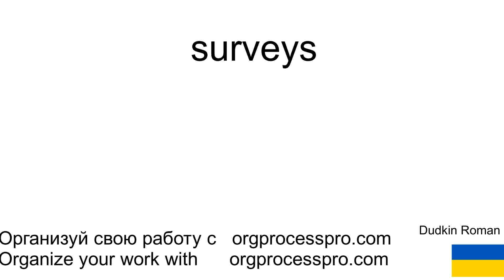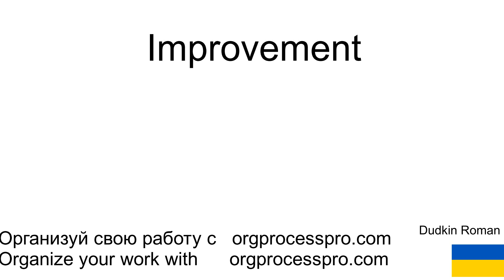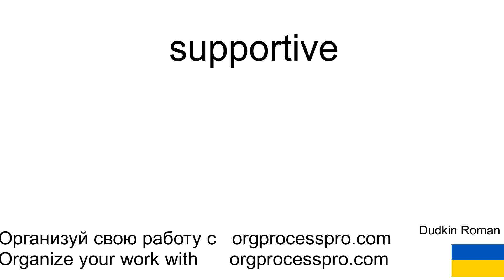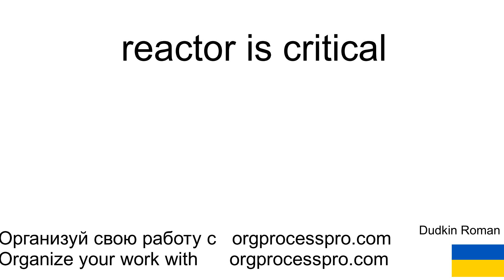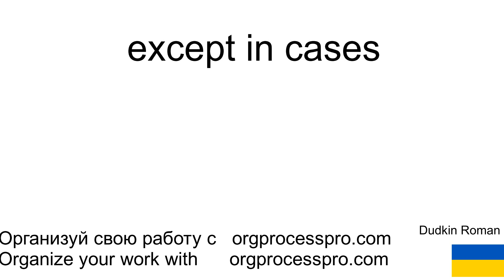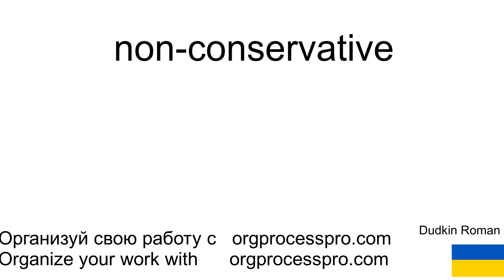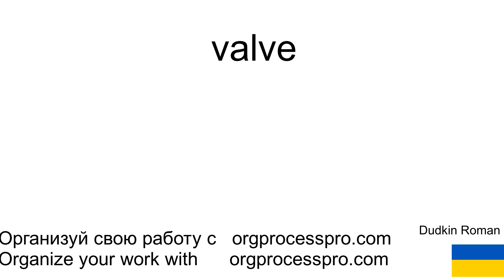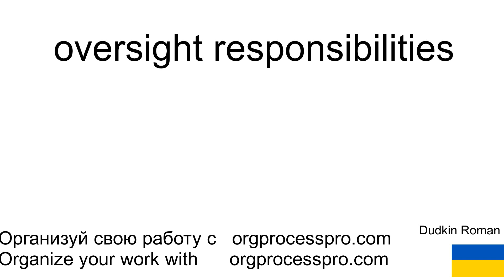Английский сверх меры 12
Можно выучить в игровом процессе:
Добро пожаловать на наш канал  "Эффективное Управление и Технические Решения"! В нашем новом ролике мы рассмотрим выражения, связанные с управлением, техническими аспектами и принятием решений в сфере энергетики и индустрии.

🔍 Прозрачность в управлении:

Разберем концентрацию борной кислоты в контексте эффективного управления и осуществления процессов с поддержкой диледженса.
⚙️ Технические аспекты:

Обсудим важность передачи информации, упрощения политик и использования визуальных средств для более понятного представления сложных процессов.
💼 Управление персоналом:

Изучим понятия, такие как обращение с неопределенностью, обеспечение прозрачности, и поддержание эмпатии в обстановке повышенного оборота кадров.
📈 Технологические решения:

Рассмотрим технологические аспекты работы с реакторами, тестами и обслуживанием, а также проблемы, связанные с нарушениями значений.
🔄 Процессы и решения:

Охватим темы связанные с электричеством, инвентаризацией, тепловыделением и необходимостью эффективных решений в условиях изменчивости.
Присоединяйтесь к нам на "Прозрачность и Прогресс", где мы вместе исследуем и обсудим важные темы управления, технологий и технических решений. 🌐📊💡

Изучаемые варажения:
concentration of boric acid
due diligence
convey information effectively
clarify and simplify policies
complexity
seek clarification
surveys
alignment
visual aids
digestible
representations
visual representations
approach
uncertainties
clarification
enforcement
transparency
likelihood
aligns
solicit
empathy
turnover
Improvement
genuine
welfare
absenteeism
counseling
Foster
supportive
initiatives
circumstances
flexibility
off normal
procedural guidance
quality assurance
integral part
determination
basic States
current state
Neutron power
first circuit
minimally controlled power level
reactor is critical
hot stop
half hot stop
stop for tests
cold stop
stop for repair
fuel overload
technological connectors
permutations
inter unit transportation
violation of values
inert radioactive gases
iodine radionuclides
mixture of long lived nuclides
gas aerosol emissions
violation of operating limits
established
except in cases
convey
electricity
mainly
renewed
holds an adverse trend
inventory
Decay Heat
contributing
non-conservative
decision making
appropriately
downturns
shortfalls
industry-wide
domestic
surveillance
solenoid
valve
corresponding
incapable
precisely
oscillations
Peak to Peak
associated
bypass valve
troubleshooting
Neutron monitoring
tentative suggestion
oversight responsibilities
problem solved
shift technical advisor
assist
advisory role
of normal